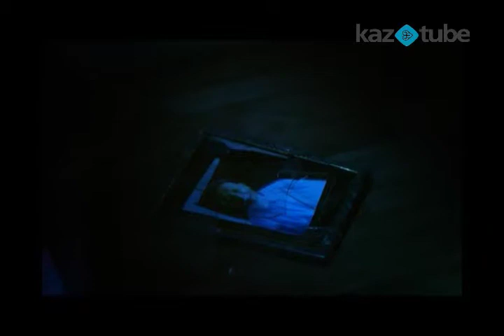Знаки 26.10.2012 (3 часть)